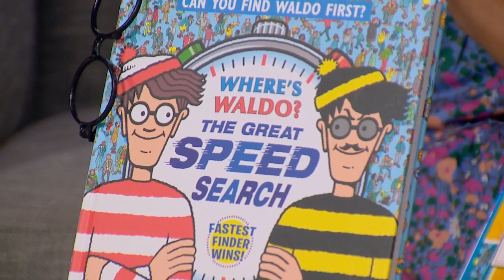Find Waldo in Ada!